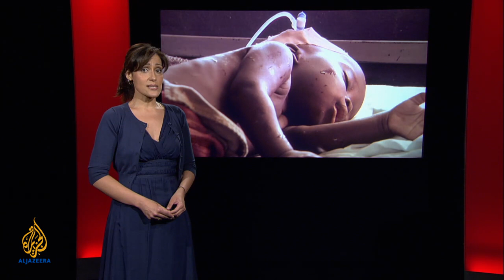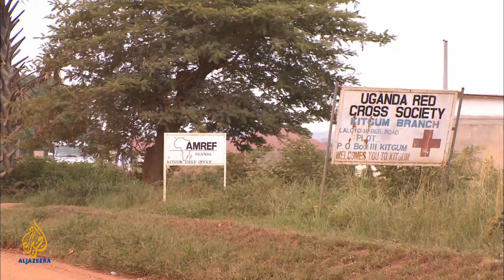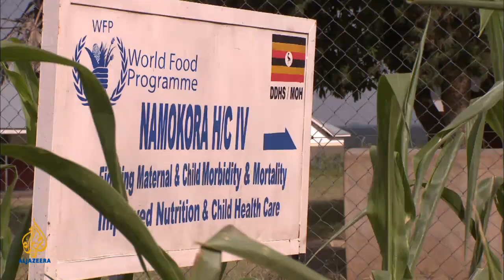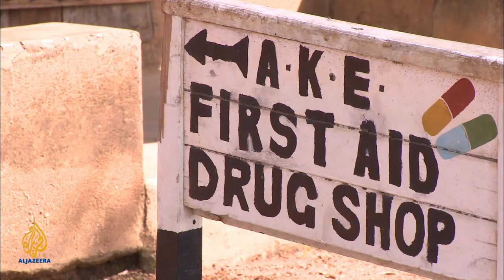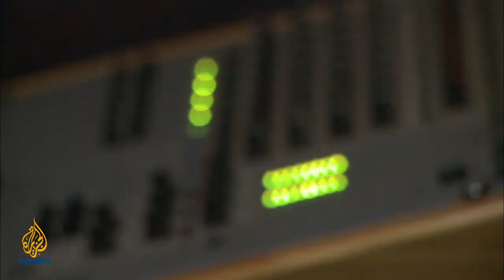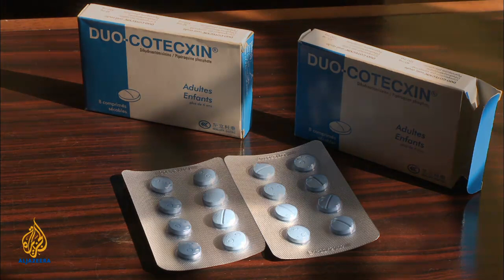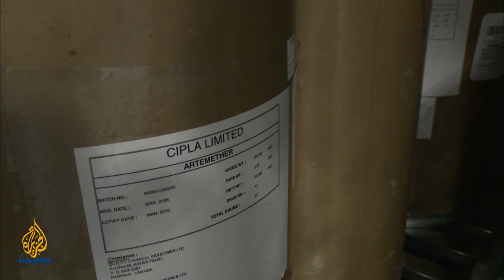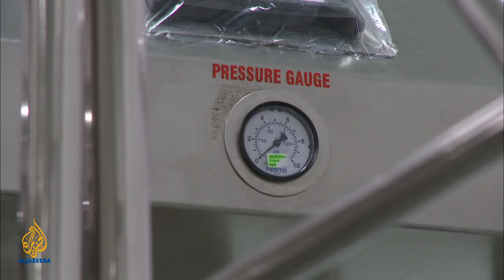People & Power - The killing season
People & Power investigates what can be done to crack down on the black market trade in anti-malarial drugs in Uganda.